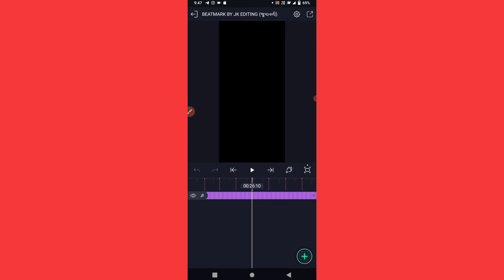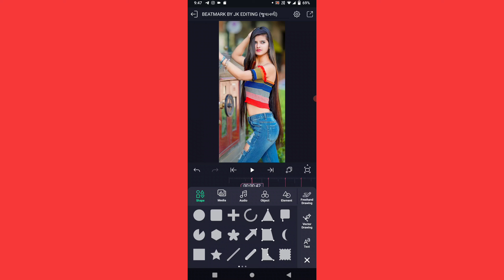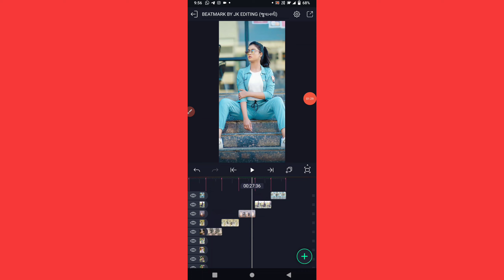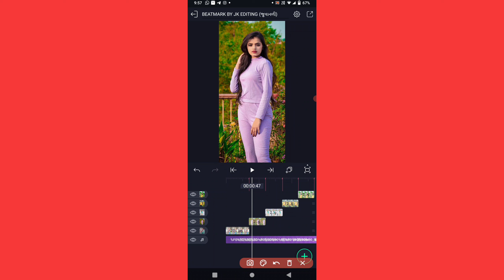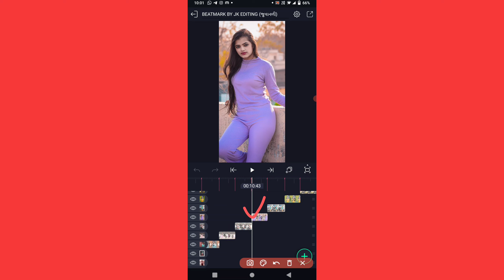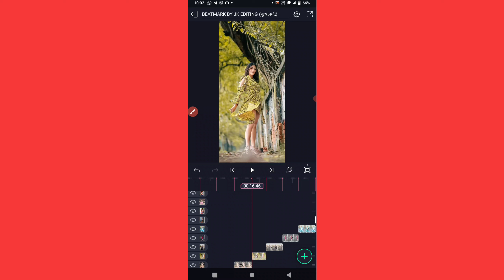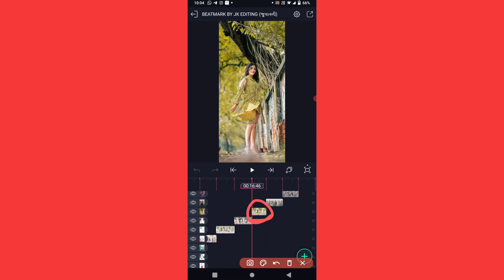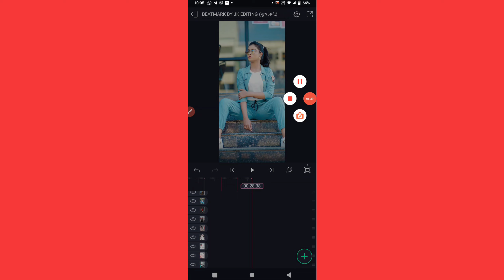New Dj Remix Gujarati Timli WhatsApp Status Editing 2022 || Alight Motion Video Editing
⏩SONG⤵️
⏩PHOTO & VIDEO ⤵️
⏩PNG⤵️

trending_video_editing-gujarati
trending_video_editing-gujarati
Alight motion_status_editing
# 4kstatus_editing